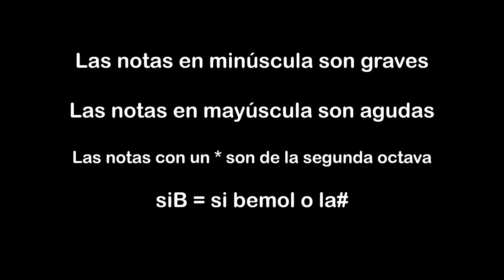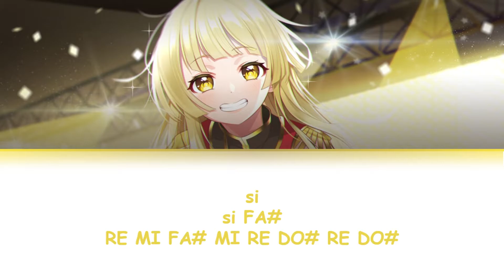Alien Alien - Hello Happy World Cover - Hatsune Miku - BanG Dream! - Notas Flauta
Alien Alien canción original de NayutalieN feat. Hatsune Miku cover by Hello Happy World en flauta dulce.

Desde hace mucho quería traer Alien Alien al canal y me decidí a hacerlo con el cover de Hello Happy World que les quedó hermoso, tanto vocal como instrumental is sweet, excellent, unstoppable.

エイリアンエイリアン
Canción original de NayutalieN
Cover By ハロー、ハッピーワールド！, ハロハピ

Favor apoyar el material original.